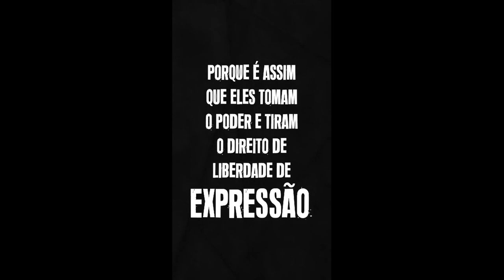Os participantes da casa de vrido do Big Bródi e caso Monark